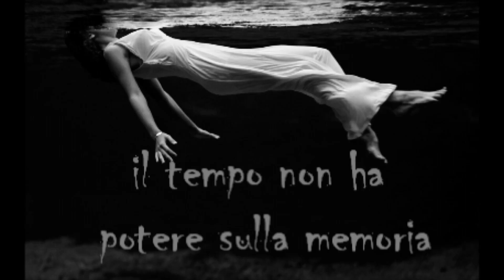Adriano Celentano - Confessa – Michael Bröndsted improvisation(guitar sound - camera mic)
Guitar – Ibanez J-Custom RG20136 BSZ (Limited Edition)
№ F1318155
The equipment used in recording:
Ibanez J-Custom RG20136 BSZ (Limited Edition)
Hughes & Kettner Tubemeister 36 Head
HUGHES & KETTNER TubeMeister 112 Cabinet
DUNLOP BG95 BUDDY GUY SIGNATURE CRY BABY
BOSS DD-20